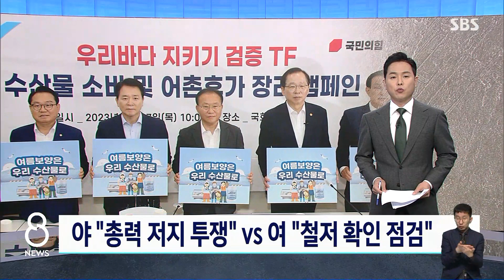방류 시점 확정되자…야 "총력 저지" vs 여 "철저 확인" / SBS 8뉴스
〈앵커〉

오염수 방류에 반대해 온 민주당은 국민 안전 비상사태를 선언하고 총력 저지 투쟁에 나서기로 했습니다. 여론의 동향을 주시하고 있는 국민의힘은 괴담과 가짜뉴스에 우리 어민이 피해 보는 일은 없어야 한다고 말했습니다.

정치권 이야기는 원종진 기자가 취재했습니다.

〈기자〉

방류 시점이 확정되자 민주당은 현 상황을 비상사태로 규정했습니다.

일본 정부를 규탄하면서 우리 정부 책임을 함께 거론했습니다.

[이재명/민주당 대표 : 용납할 수 없는 일본 결정에 윤석열 정권의 책임이 결코 가볍지 않습니다. 국민의 생명과 안전을 지켜야 하는 책무를 완전히 저버린 것입니다.]

의원총회 끝에 민주당은 야 3당, 시민사회와 연대해 규탄대회를 열고, 의원들을 유엔 등 국제기구에 파견해 오염수 방류의 부당성을 알리는 방안을 추진하기로 했습니다.

내일(23일) 저녁 국회에서 촛불집회도 열기로 했습니다.

후쿠시마 오염수 대책위 소속 의원들은 폭우 속 일본 대사관을 항의 방문했습니다.

[우원식/민주당 후쿠시마 대책위원장 : 대한민국 국민들의 생명과 안전을 지키는 일을 이 마음으로 반드시 관철해냅시다.]

국민의힘은 국민 안전과 건강에 해를 끼치지 않도록 대비하겠다고 밝혔습니다.

[강민국/국민의힘 수석대변인 : 오염수 방류가 우리 국민의 안전과 건강에 영향을 미치지 못하도록 철저히 확인하고 점검하는 데 최선의 노력을 다할 것입니다.]

그러면서도 민주당이 괴담과 가짜뉴스를 퍼트려 도리어 우리 어민들 피해가 커질 수 있다고 맞섰습니다.

[성일종/국민의힘 '우리바다 지키기 TF' 위원장 : 과학 부정하는 괴담과 가짜뉴스로 인해 죄없는 우리 어민분들께서 억울한 피해를 보시는 일이 없도록 우리 정부와 당은 철저히 대비하도록 하겠습니다.]

국민의힘은 내일 당정협의회를 열어 오염수 방류에 대한 대책을 논의할 예정입니다.

(영상취재 : 김학모, 영상편집 : 이승열)